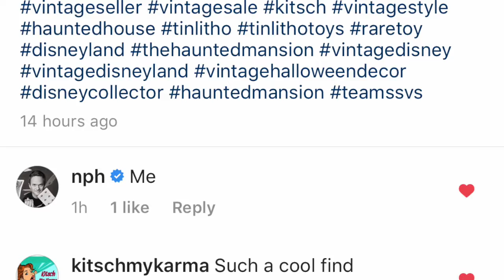Vintage As All Get Out: Interview Series Episode 5 Part 1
In this special episode of Vintage As All Get Out, Mandy of @ThriftynBlessed1975 interviews me about my life leading up to Oddly Endearing, my secret celebrity buyer, and lots of my top tips for new sellers.